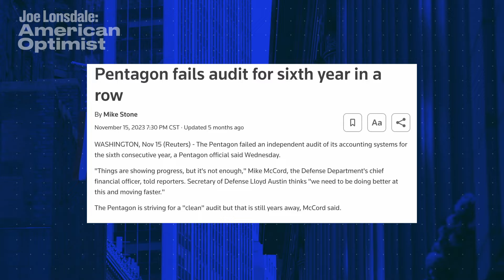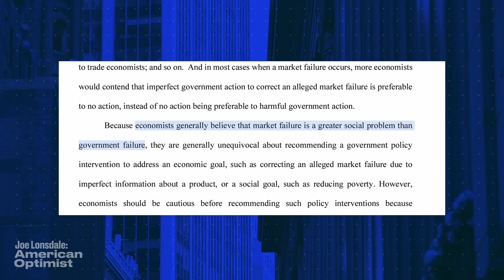Ep 87: Dr. Cliff Winston — Deregulate Lawyers, Deregulate Airlines & Let Markets Correct Themselves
Are government programs and interventions superior to market corrections? The truth is we don't know. Many economists obsess over market failures but seldom point the microscope in the direction of government, despite its many failures. And worse, the bureaucracy doesn't hold itself accountable.

This week, we examine some of the flaws of modern economic theories with Dr. Cliff Winston, a microeconomist and Senior Fellow at the Brookings Institution, with a B.A. and Ph.D. in economics from UC Berkeley, and Masters from the London School of Economics. He is the author of numerous books and papers, including, most recently, “Indispensable: Market corrections in a U.S. economy beset by government failures.”

From antitrust to welfare programs and tax incentives, most Americans assume government interventions are preferable to allowing the market to correct itself, but as Cliff explains, we don't have scholarly evidence to back that up. He explains why we need government retrospectives and more widespread experiments to test what does or doesn't work. When has government been effective? Ironically, Cliff says, when it gets out of the way: deregulation. We talk about the benefits of airline deregulation, for example, and Cliff makes the case for deregulating the legal profession and other areas that require occupational licensure. Finally, we discuss examples where government involvement could be beneficial, such as setting adoption standards for autonomous vehicles.

00:00 Episode Intro
03:10 Why economists obsess over market failure
07:38 Understanding government failure
14:31 No proof that antitrust helps
21:36 Deregulate lawyers
28:58 Driverless cars and proper government regulation